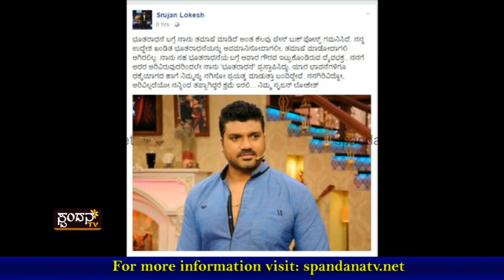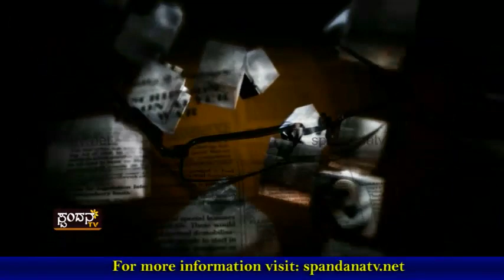Current Affairs│ದೈವ ಸಂಕಲ್ಪ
ದೈವಾರಾಧನೆ ಹಾಸ್ಯದ ವಿಷಯವೇ?
ಸ್ಪಂದನ ವಾಹಿನಿಗೆ ಸ್ಪಷ್ಟೀಕರಣ ನೀಡಿದ ಸೃಜನ್
ನಾನು ಕಾಲ್ ಸೆಂಟರ್ ದೇವರ ಕೆಲಸ ಎನ್ನುವ ಅರ್ಥದಲ್ಲಿ ಮಾತಾಡಿದ್ದೆ
ಸ್ಪಂದನ ವಾಹಿನಿಯ ಮುಕಾಂತರ ಜನತೆಗೆ ಸಂದೇಶ
ಸೃಜನ್ ಲೋಕೇಶ್ ಹೇಳಿದ್ದೇನು?

The Characteristics of Spandana TV Channel are:
1) The concept of 'Regional' Channel's existence
2) The concept of 'High Definition'
3) Exploring at the 'Regional' level